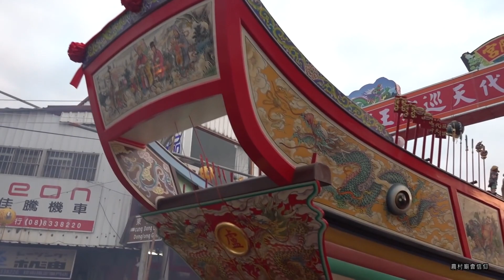【精采回顧】「陸上行舟」~《遷王船》~沿途收煞驅瘟｜沿途行經東福殿城隍廟~恭迎王駕--(回顧)東港戊戌正科迎王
【精采回顧】「陸上行舟」~《遷王船》~沿途收煞驅瘟｜沿途東福殿城隍廟~恭迎王駕--(回顧)東港戊戌正科迎王